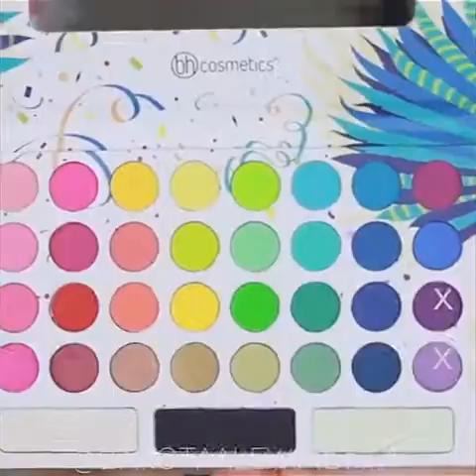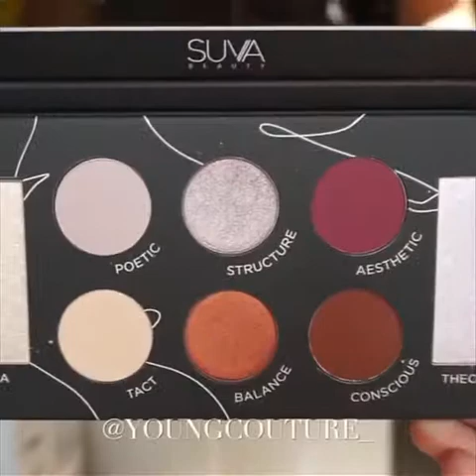MAKEUP TUTORIALS COMPILATION [2020] PART 77| Shopezzyy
🔴 MORE WOODWORKING PROJECT VIDEOS BY OTHER YOUTUBERS  :
❤️ YOU MAY ALSO LIKE :
👁 About this video :
🎉 THANK YOU FOR YOUR SUPPORT! I LOVE YOU! ❤️